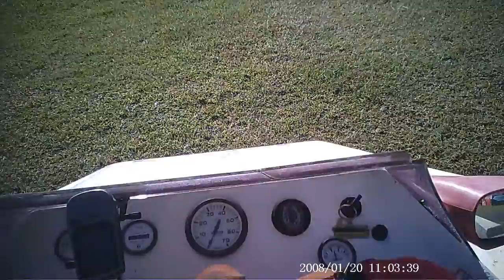Slalom run Sam Waugh Rally